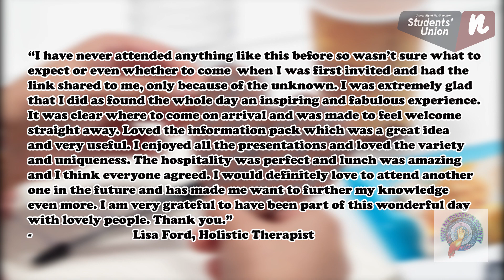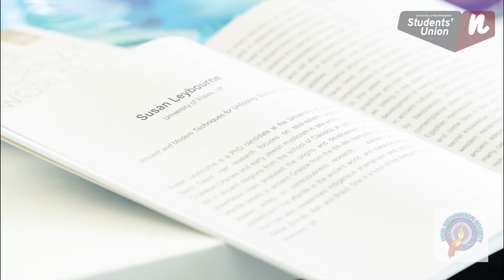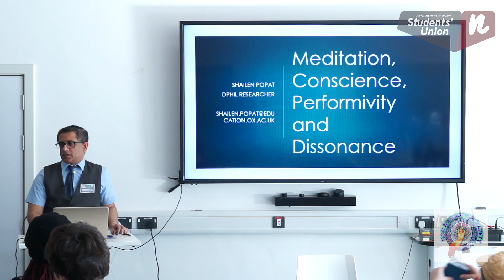Meditation Conference Snippet